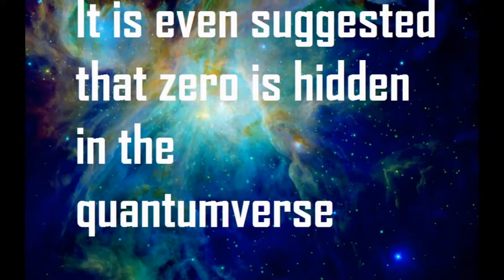zero, a very dangerous idea2